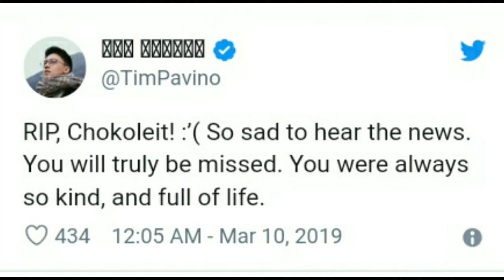Narito ang huling concert ni jonathan aguilar garcia a.k.a chocoleit bago siya pumanaw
Comedian Chokoleit passed away aged 48 on Saturday night, his talent agency, Star Magic, has confirmed.
Chokoleit, whose real name was Jonathan Aguilar Garcia, featured regularly in ABS-CBN movies and shows, most notably in 2004's Kapamilya fantaserye "Marina".
In a statement, Star Magic said: "Chokoleit was performing in an out of town show in Abra, and experienced difficulty in breathing after his performance."
The comedian was rushed to the Abra Provincial Hospital, where he succumbed to pulmonary edema and heart attack, his attending physician Dr. Rosauro Seares said.

His fellow comedian Vice Ganda led the tributes, writing on Twitter: "Thank you Lord for giving me a chance to meet Chokoleit and become his friend. I'm sad that we lost him."
"But happy that he’ll be in a much peaceful and happier place now with you. Thanks for everything Chokie. I love you!"